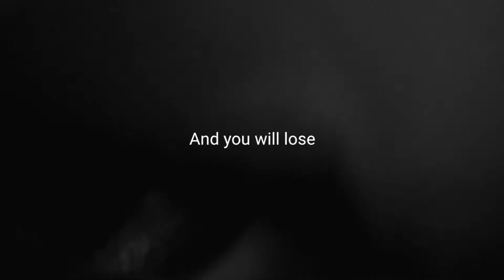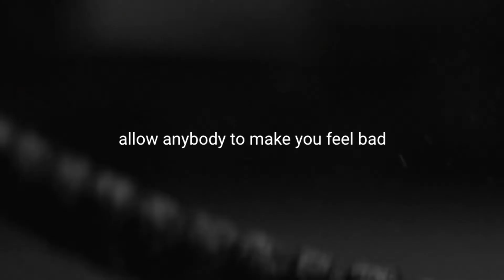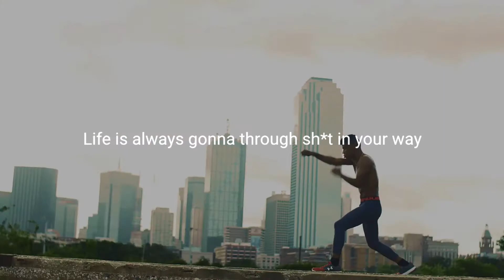HATERS == Best Motivational Video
“Be grateful for what you already have while you pursue your goals.
If you aren’t grateful for what you already have, what makes you think you would be happy with more.”

This channel aims to give value to viewers by sharing motivational contents from the experts in personal development that can help people's lives. If you find this video helpful, please "LIKE" or "COMMENT" if you have any idea to add.

FAIR-USE COPYRIGHT DISCLAIMER * Copyright Disclaimer Under Section 107 of the Copyright Act 1976, allowance is made for "fair use" for purposes such as criticism, commenting, news reporting, teaching, scholarship, and research. 1)This video has no negative impact on the original works 2)This video is also for teaching and inspirational purposes. 3)It is not transformative in nature. Law Of Attraction Coaching does not own the rights to these images, videos and audio files.